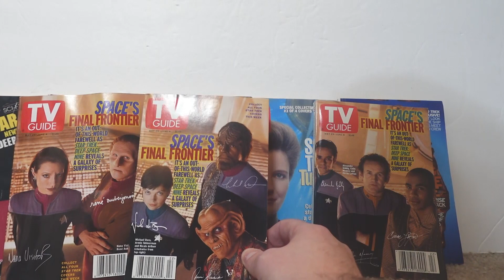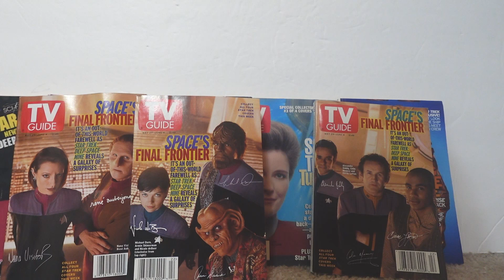Star Trek DS9 finale TV Guide cover 3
One of 4 cover designs for TV Guide leading up the series finale of Star Trek: Deep Space Nine.